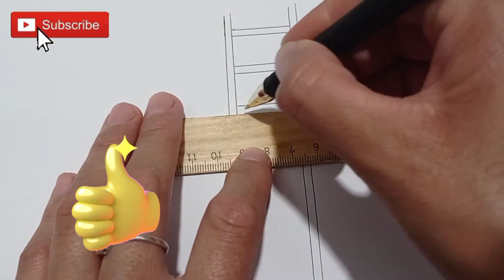How to draw a staircase/Drawing step by step